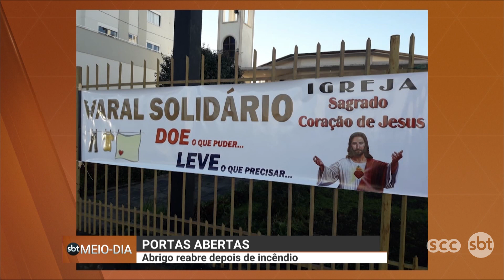Portas abertas: abrigo de inverno reabre depois de incêndio